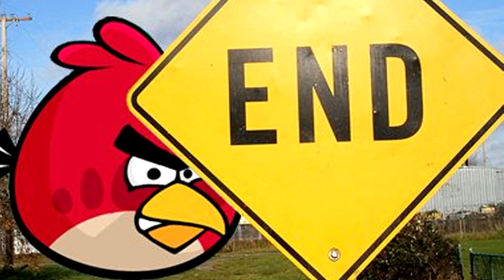School Opdracht - StopMotion Maken - LOL!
Haha school opdracht van rick, bryan En Johny (Klasgenoot)^.^ hoe is eht geworde?:)
ik zelf vind hem best goed gelukt:) met stomme foto's!
Alle objecten gemaakt met KLEI!;D

Volg Ons ook @Twitter & Facebook!

GKNL Modpack Auto updater!